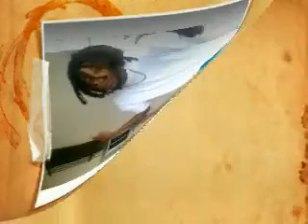Pompano niggas by ace hi records ft.v.p